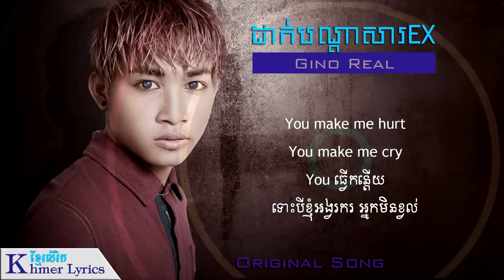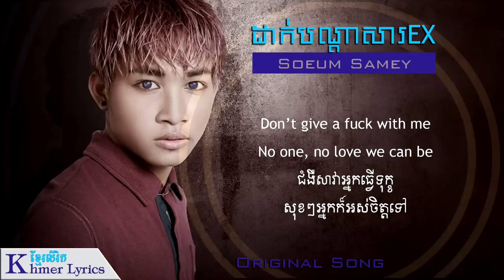Original Song, ដាក់បណ្តាសារEx - Gino Real Ft Soeun Samey [Lyric]